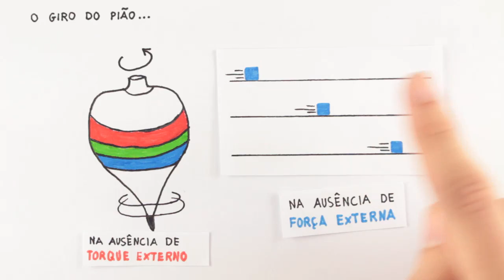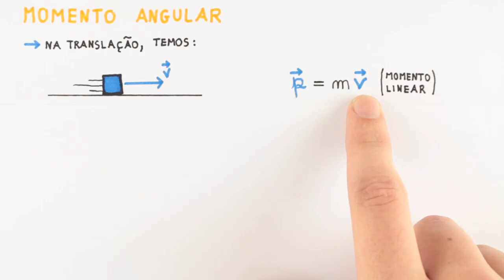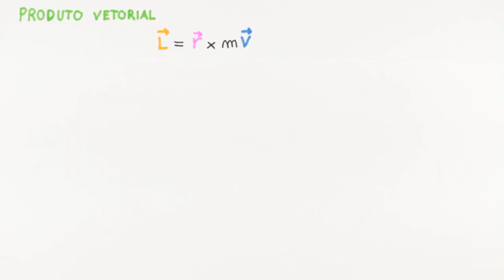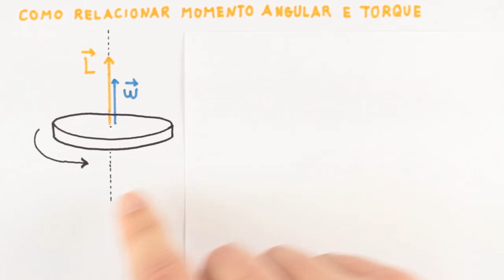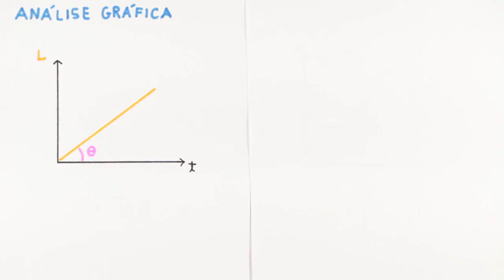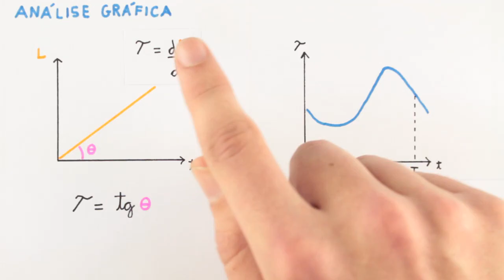Dinâmica de Rotação - Momento Angular